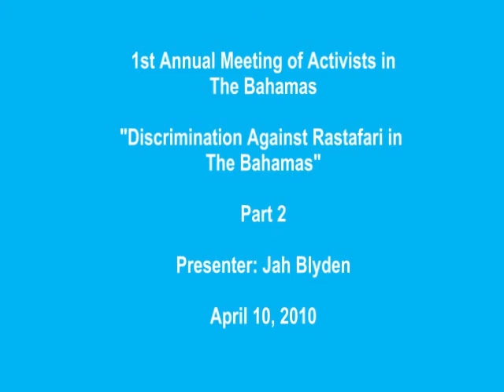Discrimination Against Rastafari in The Bahamas - Part 2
Jah Blyden gives a presentation at the 1st Annual Meeting of Activists in The Bahamas.